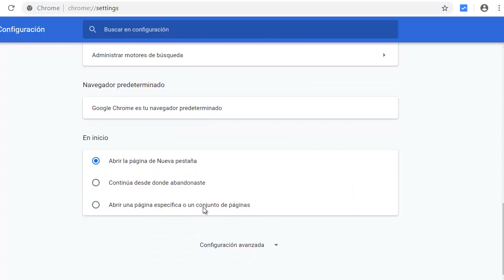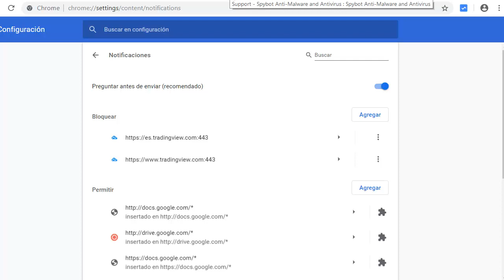Quitar notificaciones automáticas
¿Cómo quitar las notificaciones automáticas de Chrome? o Sacar esos cartilitos de publicidad que se muestran en la parte inferior de la pantalla, lado derecho. Quitar publicidad molesta del navegador. informática, con o sin programa gratis